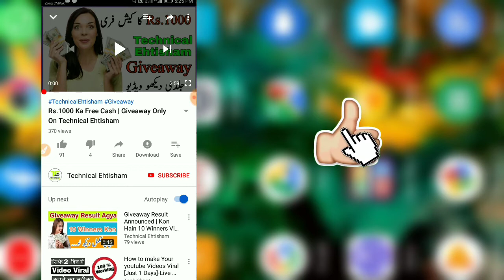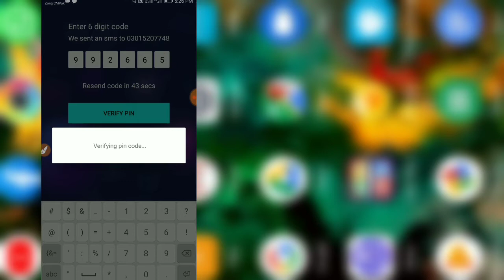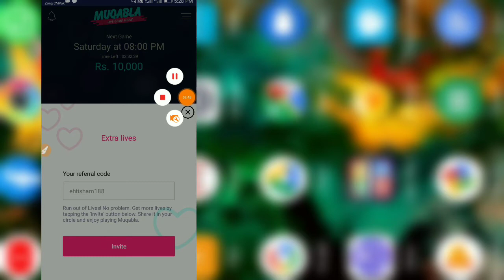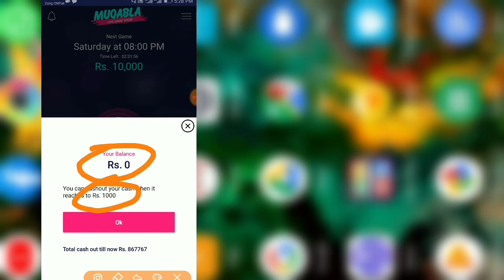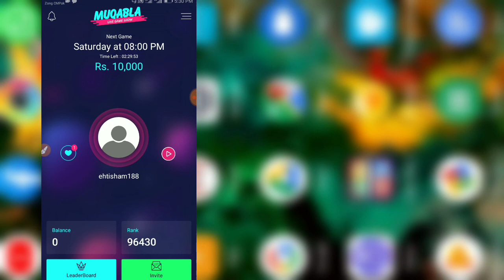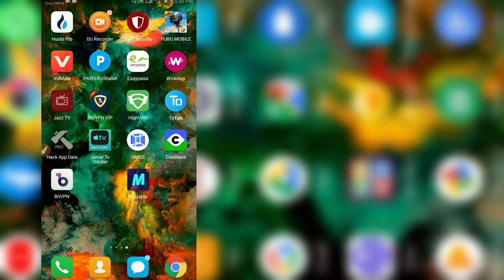Get 500 To 700 Free Balance In Pakistan From Muqabla Live Game Show App 2019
👉👉👉👉 👉👉     ehtisham188

1.Earn Rs.500 To Rs.700 Free Balance

2.Free Balance App

3.Earn Free Balance In Pakistan

4.Earn Balance From Muqabla App

free balance app,
free balance code,
free balance pakistan,
free balance 2019,
free balance jazz code,
free balance app pakistan,
free balance earning app,
free balance earn,
free balance
free balance jazz
free balance zong
free balance app 2019 in pakistan
free balance telenor
free balance pakistan app
free balance code jazz
free recharge app
free recharge app in pakistan 2019
free recharge mobile balance
free recharge app pakistan
free recharge mobile balance app in pakistan 2019
free recharge app 2019
free recharge mobile balance app
free recharge in pakistan
free recharge mobile balance app in pakistan
free mobile load app
free mobile recharge trick
free mobile recharge app in pakistan
free mobile recharge app
free mobile recharge karne ka tarika
free mobile recharge app se paise kaise kamaye
free mobile recharge kis app se kare
free mobile recharge app in pakistan 2019
free mobile balance in pakistan
free mobile balance app
free mobile balance recharge app download
free mobile balance recharge
free mobile balance win
free mobile balance app in pakistan
free mobile balance recharge in pakistan
free mobile balance
get free balance on jazz
get free balance
get free balance on zong
get free balance on telenor
get free balance on all network
get free balance in pakistan
get free mobile recharge code
get free mobile recharge online without paying money
get free mobile recharge
earn free mobile recharge
earn free mobile recharge in pakistan
how to get free mobile recharge in india
how to get free mobile recharge in pakistan